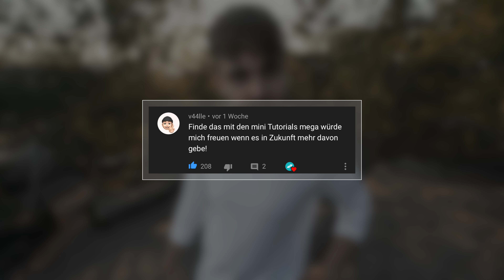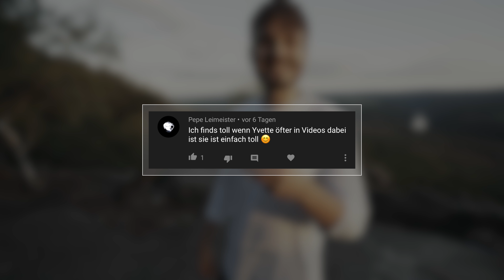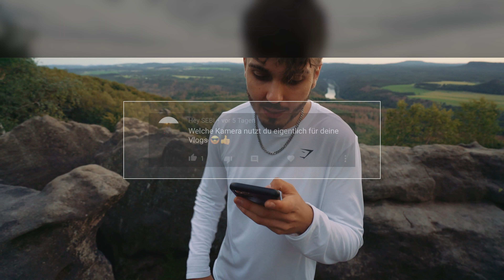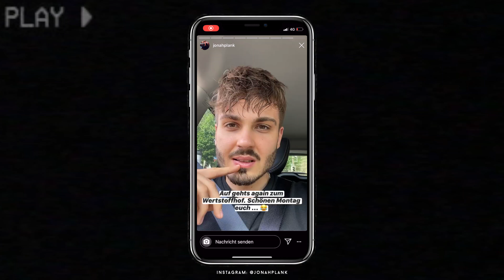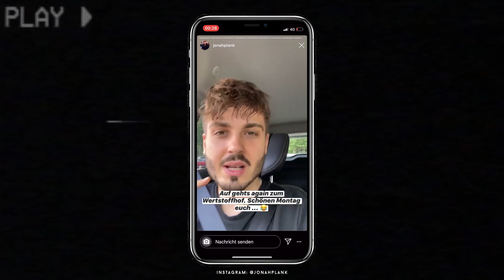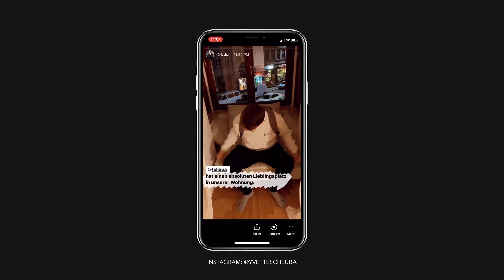Das Problem im Studio! 😳(Wie lösen wir das?)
Wir gehen in dem Müll Problem in dem YouTube Studio von @felixba, @Techniklike & @plankjonah auf den Grund!
► ► Unsere Traverse*

Vlog Setup:
Sony a7III
Sony a7rIII
Sony a6600
Vlog Objektiv
ND Filter